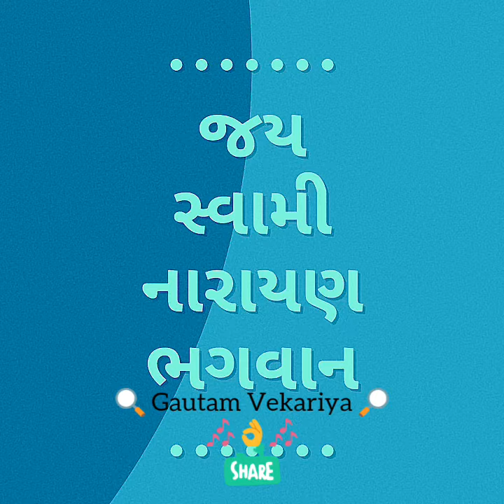🙏🙏Swaminarayan status video🙏🙏kirtidan gadhavi 🎶whatsapp status▶️ Gautam Vekariya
આ video કોઈ પણ ધર્મ કે ધર્મ ના લોકો ને લાગણી ને ઠેસ પોહચડવા માટે નથી,
Video નો હેતુ માત્ર ને માત્ર લોકો ના આનંદ અને ઉત્સાહ ,મનોરંજન માટે જ બનાવિયો છે.
જેની સર્વોએ નોંધ લેવા ખાશ વીન્નતી છે🙏🙏🙏🙏
સારું લાગે તો share જરુંર થી કરજો👍👍😍😍😍
All the right are deserve person and channel.
This video entrainment purpose only👍
 swami narayan dhun,
swami narayan narayan hari hari,
swami narayan aarti,
swami narayan bhajan,
swami narayan pravachan,
swami narayan mandir,
swami narayan khichdi,
swaminarayan song,
swami narayan mantra,
swaminarayan katha,
swaminarayan akshardham,
swami narayan akshardham mandir,
swami narayan anand,
swami narayan aarti download,
swami narayan aarti hindi,
swami narayan akshardham mandir delhi,
swami narayan akshardham delhi,
swaminarayan ashram,
swami narayan bhagwan,
swaminarayan baps,
swami narayan bhakti,
swaminarayan bole,
swaminarayan bhagwan na bhajan,
swaminarayan bhuj,
swami narayan bhajan hindi,
swami narayan bhagwan aarti,
swami narayan bhajan aarti,
swaminarayan b,
swami narayan chhapiya,
swaminarayan cartoon,
swaminarayan chesta,
swami narayan chhapiya thana,
swami narayan chhapiya mandir gonda,
swami narayan chhapiya mandir,
swaminarayan charitra,
swami narayan chhapiya station,
swaminarayan charan kamal ma,
swaminarayan chapiya,
swami narayan darshan,
swaminarayan dhun baps,
swaminarayan diksha,
swami narayan dhun hemant chauhan,
swami narayan dj song,
swami narayan das,
swaminarayan dham,
swaminarayan dj,
swaminarayan dhun swaminarayan dhun,
swaminarayan d,
swaminarayan english,
swaminarayan ekadashi,
swaminarayan ekadashi kirtan,
swaminarayan ekadashi bhajan,
swaminarayan episode,
swaminarayan exposed,
swaminarayan english katha,
swaminarayan exam,
swaminarayan evening aarti,
swaminarayan eating,
swaminarayan film,
swaminarayan full movie,
swami narayan full story,
swami narayan full movie in hindi,
swami narayan full song,
swaminarayan full screen status,
swami narayan foto,
r k narayan's swami and friends,
swami narayan narayan bhajan female,
narayan swami full bhajan,
swami narayan gurukul surat,
swaminarayan guru,
swami narayan gadi,
swaminarayan gurukul,
swami narayan geet,
swaminarayan gujarat,
swaminarayan garba,
swami narayan gujarati bhajan,
swaminarayan gurukul school,
swami narayan gana,
swami narayan hari hari,
swami narayan hindi,
swami narayan hari hari bhajan,
swami narayan hari hari mp3 song download,
swami narayan hindi bhajan,
swami narayan hindi movie,
swami narayan hari hari ringtone,
swaminarayan history,
swami narayan hindi song,
swaminarayan hospital,
h v swaminarayan school surat,
swaminarayan instrumental,
swaminarayan images,
swaminarayan international school,
Top Country Are Watching This Channel Video Status:_😍😍
Afghanistan
Albania
Algeria
Andorra
Angola
Antigua and Barbuda
Argentina
Armenia
Australia
Austria
Azerbaijan
The Bahamas
Bahrain
Bangladesh
Barbados
Belarus
Belgium
Belize
Benin
Bhutan
Bolivia
Bosnia and Herzegovina
Botswana
Brazil
Brunei
Bulgaria
Burkina Faso
Burundi
Cabo Verde
Cambodia
Cameroon
Canada
Central African Republic
Chad
Chile
China
Colombia
Comoros
Costa Rica
Côte d’Ivoire
Croatia
Cuba
Cyprus
Czech Republic
Denmark
Djibouti
Dominica
Dominican Republic
East Timor (Timor-Leste)
Ecuador
Egypt
El Salvador
Equatorial Guinea
Eritrea
Estonia
Ethiopia
Fiji
Finland
France
Gabon
The Gambia
Georgia
Germany
Ghana
Greece
Grenada
Guatemala
Guinea
Guinea-Bissau
Guyana
Haiti
Honduras
Hungary
Iceland
India
Indonesia
Iran
Iraq
Ireland
Israel
Italy
Jamaica
Japan
Jordan
Kazakhstan
Kenya
Kiribati
Korea, North
Korea, South
Kosovo
Kuwait
Kyrgyzstan
Laos
Latvia
Lebanon
Lesotho
Liberia
Libya
Liechtenstein
Lithuania
Luxembourg
Macedonia
Madagascar
Malawi
Malaysia
Maldives
Mali
Malta
Marshall Islands
Mauritania
Mauritius
Mexico
Micronesia, Federated States of
Moldova
Monaco
Mongolia
Montenegro
Morocco
Mozambique
Myanmar (Burma)
Namibia
Nauru
Nepal
Netherlands
New Zealand
Nicaragua
Niger
Nigeria
Norway
Oman
Pakistan
Palau
Panama
Papua New Guinea
Paraguay
Peru
Philippines
Poland
Portugal
Qatar
Romania
Russia
Rwanda
Saint Kitts and Nevis
Saint Lucia
Saint Vincent and the Grenadines
Samoa
San Marino
Sao Tome and Principe
Saudi Arabia
Senegal
Serbia
Seychelles
Sierra Leone
Singapore
Slovakia
Slovenia
Solomon Islands
Somalia
South Africa
Spain
Sri Lanka
Sudan
Sudan, South
Suriname
Swaziland
Sweden
Switzerland
Syria
Taiwan
Tajikistan
Tanzania
Thailand
Togo
Tonga
Trinidad and Tobago
Tunisia
Turkey
Turkmenistan
Tuvalu
Uganda
Ukraine
United Arab Emirates
United Kingdom
United States
Uruguay
Uzbekistan
Vanuatu
Vatican City
Venezuela
Vietnam
Yemen
Zambia
Zimbabwe